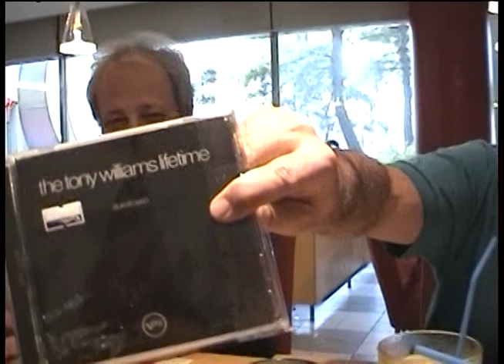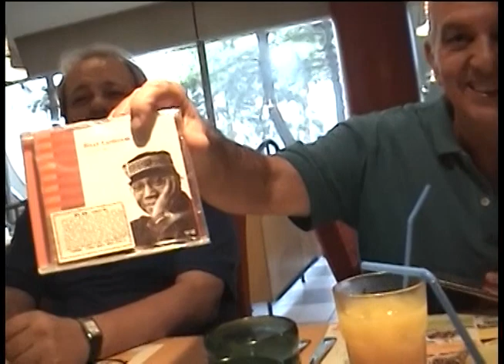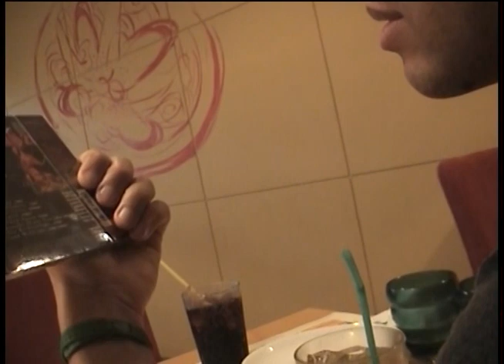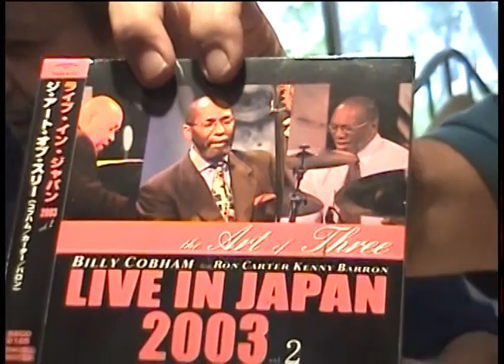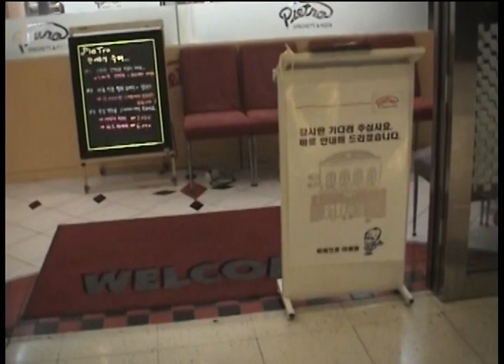Ithamara Koorax Asian Tour, Part 8 - Private moments with José Roberto Bertrami, Jorge Pescara, etc